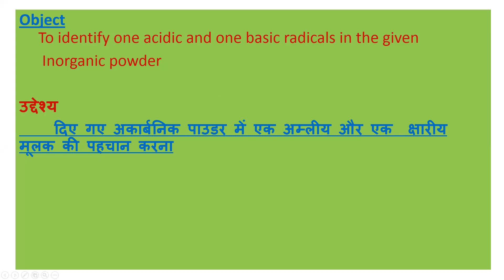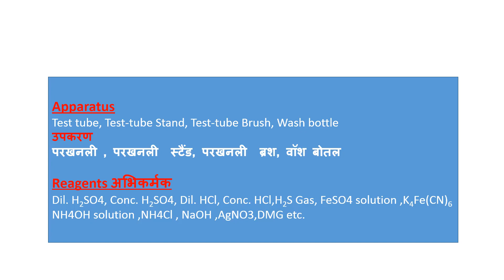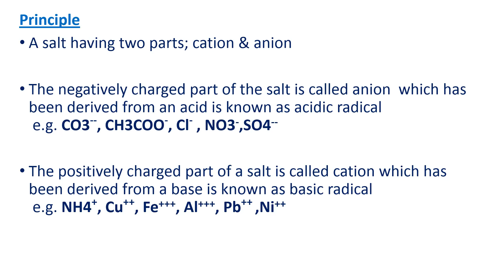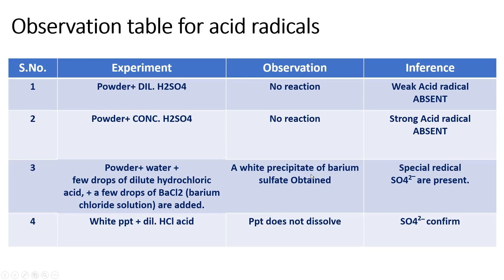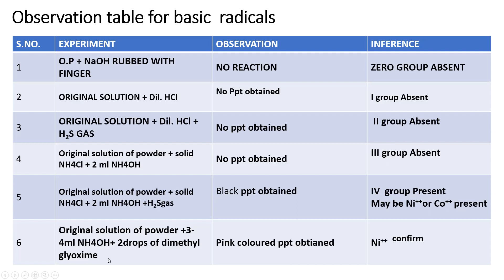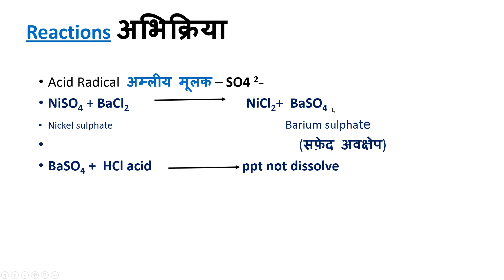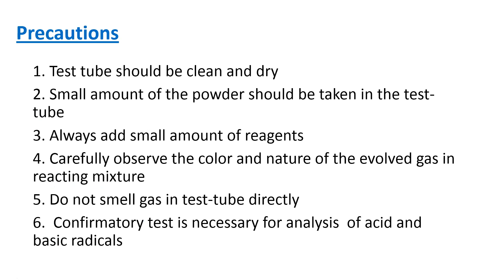ACID BASIC RADICALS [PART 8] (अम्लीय- क्षारीय मूलक का परीक्षण भाग -8)